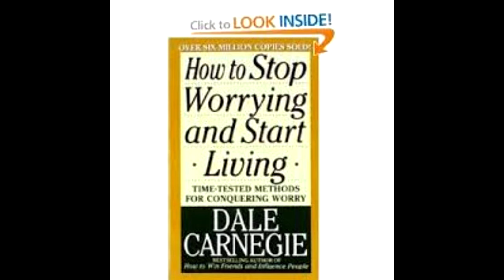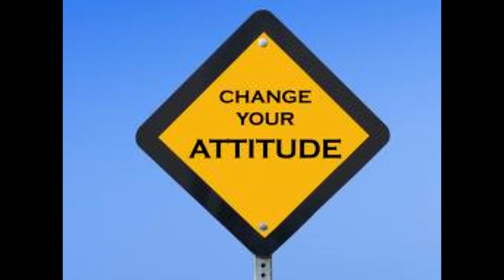10 24 2013 LAR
For more information on how you can ReAwaken YOUR Greatness go